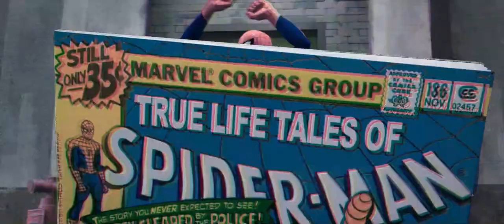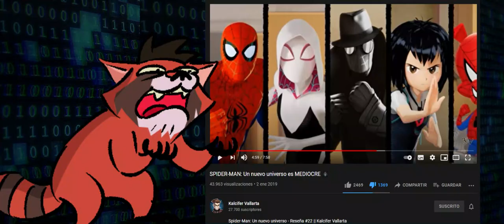🕷SPIDERMAN🕷 into the SPIDERVERSE es increíble (Reseña Remake)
Spiderman negro, Spiderman gordo, Spiderman piernona, spiderman loli, spiderman detective y Spiderman furro se agarran a chingazos con un ropero.